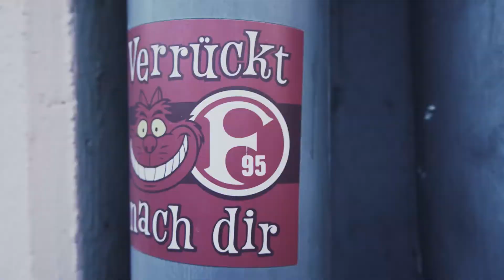"Düsseldorf Destillat", 2022 von Clara Keilbach | Sparda's Palastrauschen am 12.5.2022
In ihrem Visual Music-Projekt „Düsseldorf Destillat“ nimmt Clara Keilbach die Stadt Düsseldorf unter die Lupe. Welche Klänge, welche Farben, welche Formen machen Düsseldorf aus? Und wie hängen sie zusammen? Sie sammelte Bilder und Töne, die ihr als Zugezogene von Bedeutung scheinen. „Düsseldorf Destillat“ zeigt das Ergebnis dieser Recherche und die individuelle Perspektive von Clara Keilbach. So ermöglicht das Video einen neuen Blick auf diese Metropole am Rhein zu bekommen.

Clara Keilbach ist Filmemacherin und Visualkünstlerin. In ihrem Musik und Medien Studium an der Robert Schumann Hochschule Düsseldorf nähert sie sich akustischen und musikalischen Inhalten auf szenische- und dokumentarische Weise.